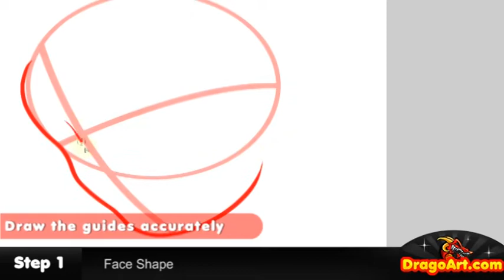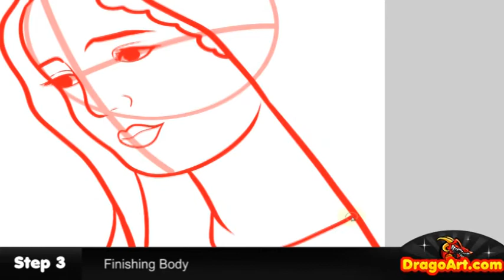How to Draw Mary, Virgin Mary, Step by Step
Hey everyone, Dawn here with another drawing tutorial. Lots of folks are Christians and are informed of the bible so, I had to "draw the Virgin Mary", to feed its fans, something sweet. Get into this video and learn a few techniques on "drawing Virgin Mary" yourself.

Music credited to Skrillex